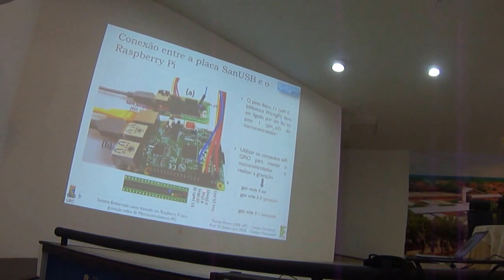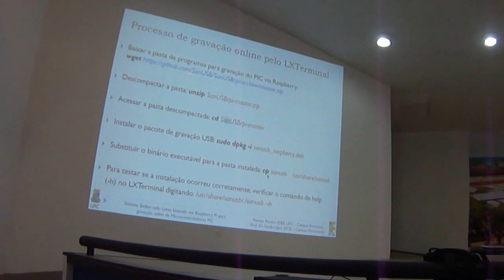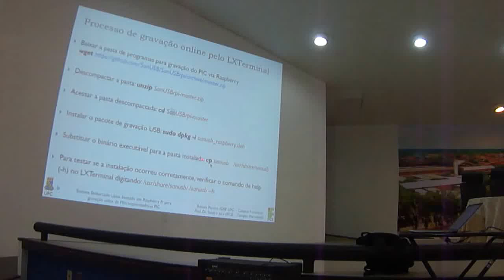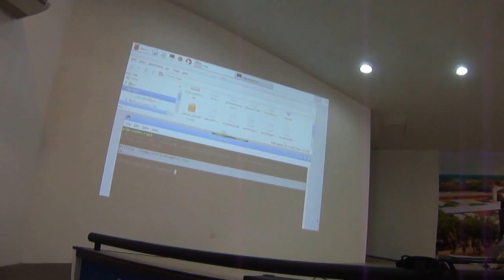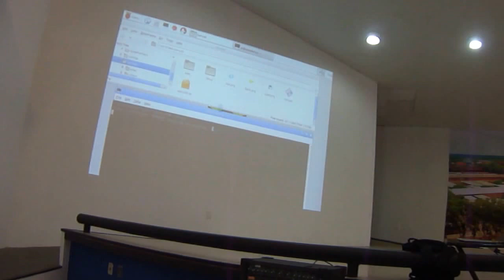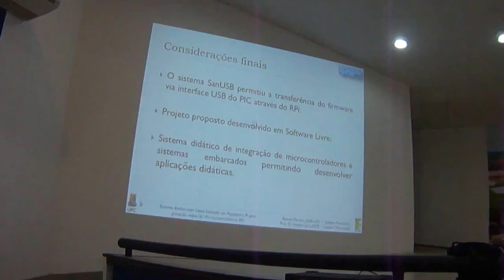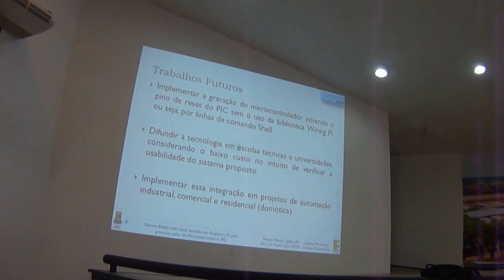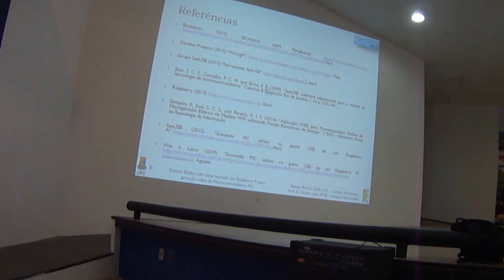Gravando PIC online via porta USB de um Raspberry Pi - Continuação